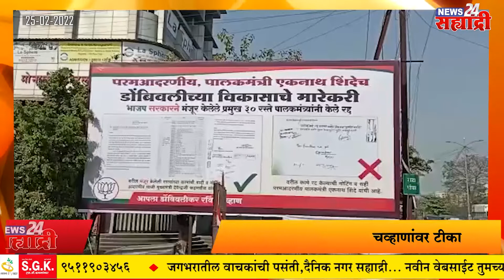गुडमॉर्निंग सह्याद्री। युक्रेनमध्ये अडकलेल्या भारतीयांना मायदेशी आणण्यासाठी प्रयत्न सुरु